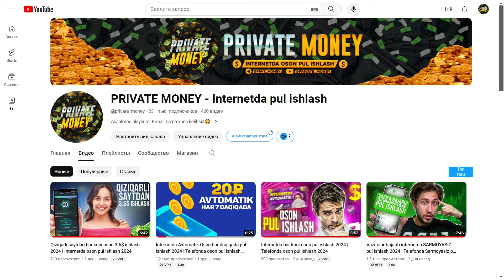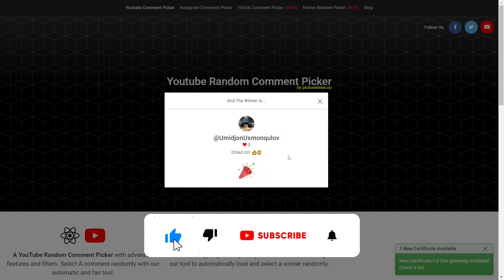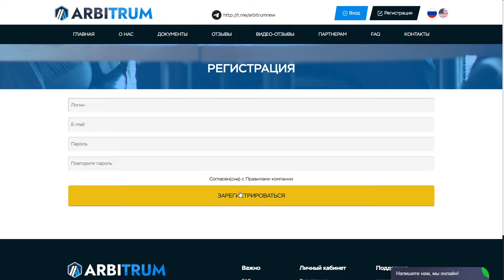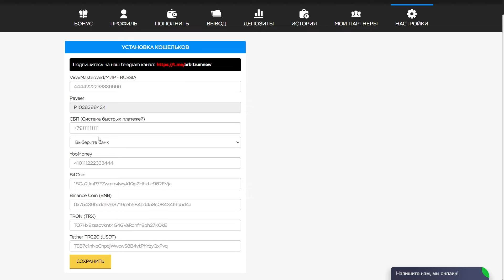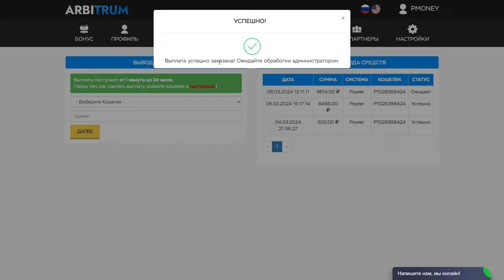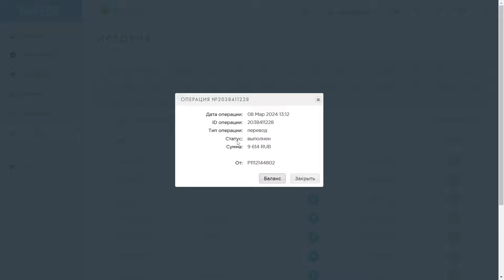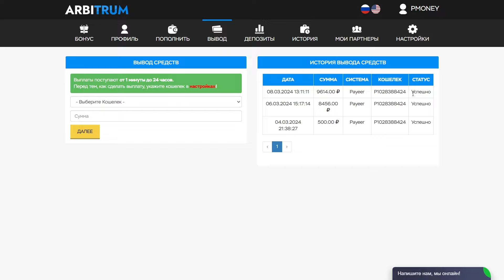Hech nima qilmasdan internetda oson 9500₽ ishlash 2024 | Telefonda oson pul ishlash 2024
Hech nima qilmasdan internetda oson 9500₽ ishlashning 2024 yildagi ajoyib usulini ko'ramiz | Telefonda oson pul ishlash 2024